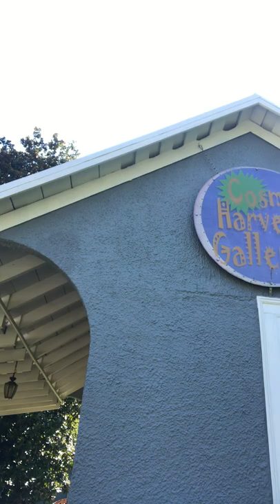Cosmic Harvest Gallery